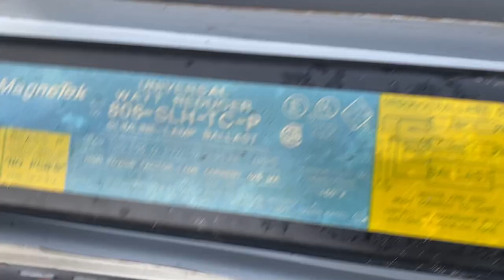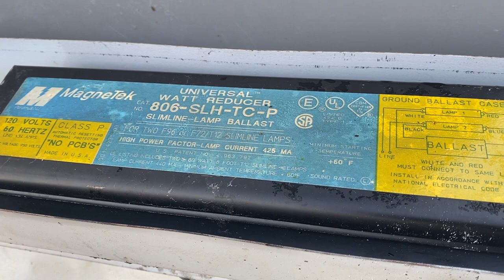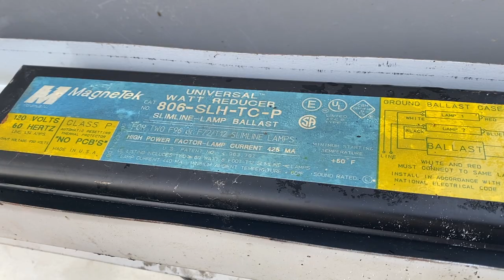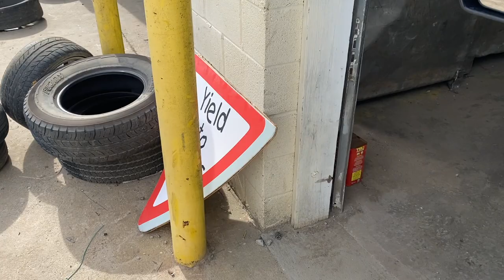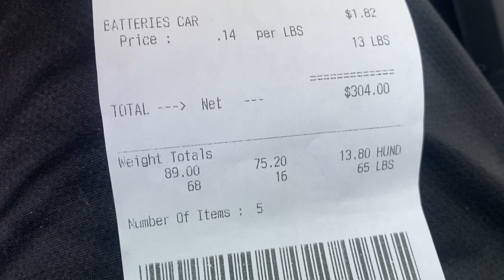I NEVER THOUGHT I'D CUT APART A 55 FOOT CRANE!! INSANE + MORE SCRAP!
Unfortunately we didn't get any metal from the crane but an INSANE experience!  Cutting apart a 55 foot crane!  Wish I could have done more footage!